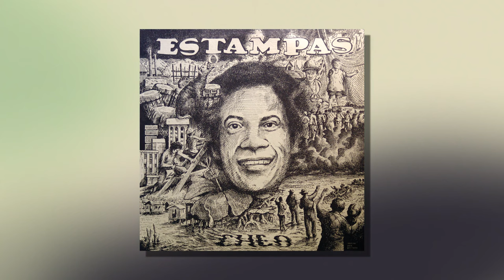Cheo Feliciano - Así Soy (Audio Oficial)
Canto del disco Estampas.

**About Fania Records**
Fania’s master recording catalog is the definitive home for genres such as Latin big band, Afro-Cuban jazz, boogaloo, salsa and Latin R&B and includes artistic giants such as Celia Cruz, Willie Colón, Héctor Lavoe and Rubén Blades. With the creation of the international supergroup known as the Fania All-Stars, the label’s signature musical style became known as the “Fania Sound.” Fania’s rich master catalog also includes the Pete Rodriguez’s boogaloo classic “I Like It Like That,” currently sampled by Cardi B in her #1 hit “I Like It.” Additionally, three Fania recordings, Celia & Johnny by Celia Cruz and Johnny Pacheco, Azucar Pa’ Ti by Eddie Palmieri and Live at Yankee Stadium by the Fania All-Stars, appear in the National Recording Registry, a list of sound recordings that “are culturally, historically or aesthetically important, and/or inform or reflect life in the United States.”